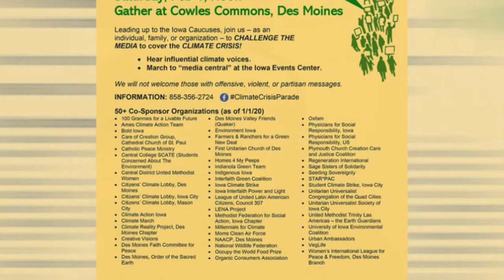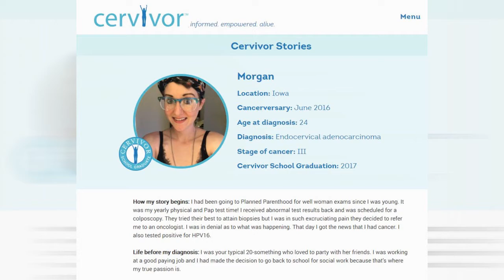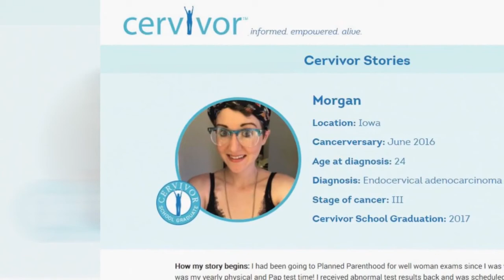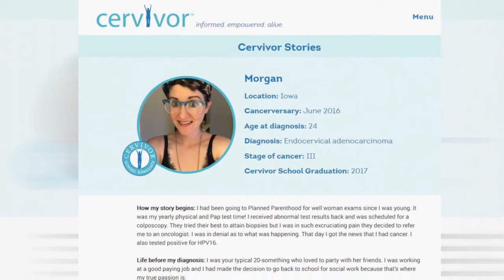Cervivor Morgan Newman on PBG!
Morgan Newman tells a story EVERYONE should know on Podcast By George!